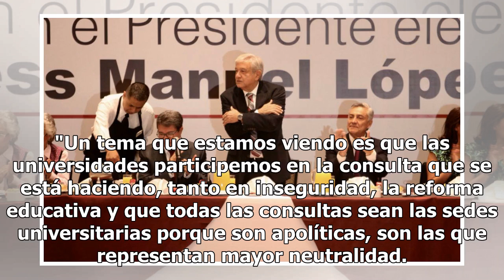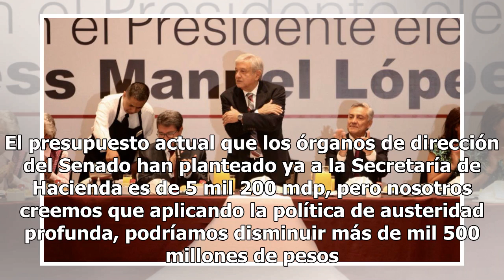Reunión con legisladores de Morena y dictamen sobre NAIM, la agenda de AMLO este 15 de agosto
Mañana, otra reunión con empresarios Después de presentar el dictamen técnico del Nuevo Aeropuerto Internacional de la Ciudad de México, Andrés Manuel López Obrador, presidente electo de la República, se reunirá con el Consejo Mexicano de Negocios en el Club de Empresarios. Será mañana a las 15:00 h...